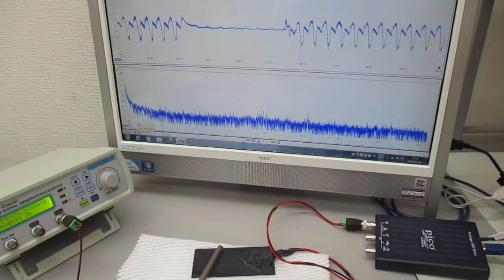非線形共振型超音波発振プローブを利用した、５００Ｈｚ～１００ＭＨｚの超音波制御実験（超音波システム研究所）